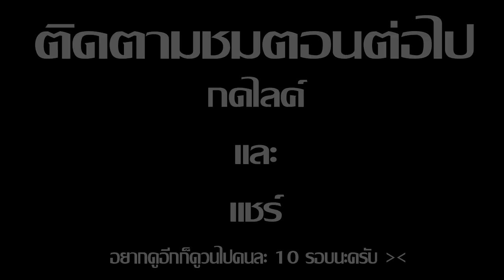Minecraft รับใช้ลุง ภาค12 | เป็นบ้ากันทั้งเมือง EP.7